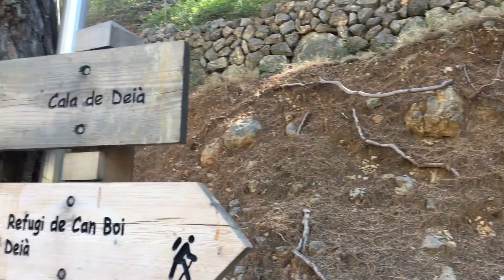Summer tagpisaw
Enjoy one of the beautiful Cala's in Palma de Mallorca